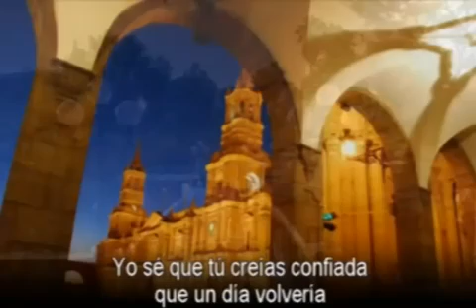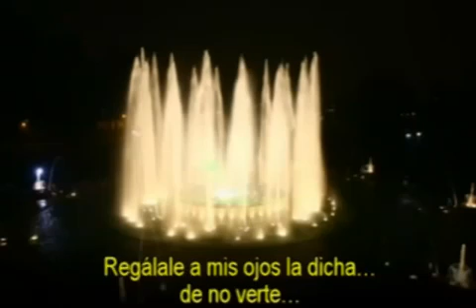Criollo Perdiste Karaoke